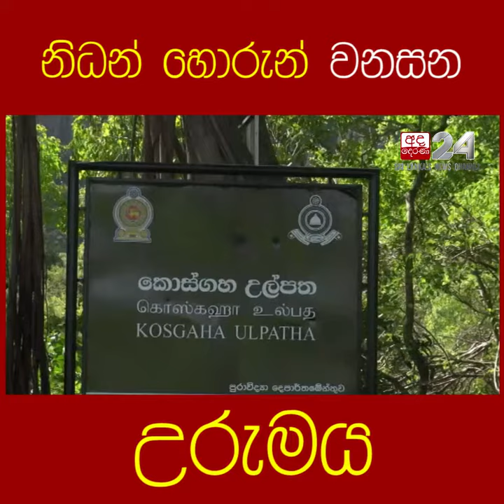නිධන් හොරුන් වනසන උරුමය